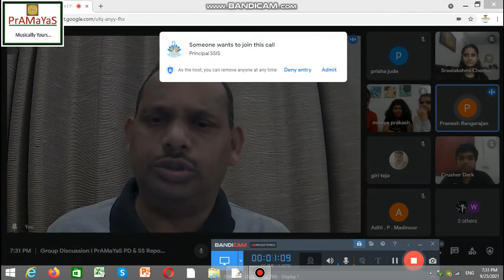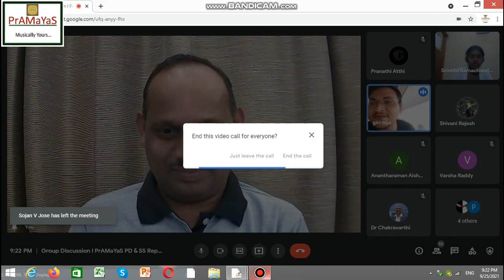Growing Social Realities & Concerns I PrAMaYaS PD&SS Repository I 26 Sep 2021(Sat)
namascAram dear All...

greetings from PrAMaYaS.

~ as part of our Personality Development & Soft Skills Repository, we held a Group Discussion on Google Meet Platform for the budding talents and aspirants on 'Growing Social Realities and Concerns. ', on 26 Sep 2021 (Sun) from 7 : 55 AM IST onward.

~ the speakers were : Aarushee Mahadevan(Coimbatore) I Aditi P Madinoor(Koppal) I Aishwarya Anantharaman(Delhi) I Anushka Unni(Coimbatore) I Geethika Atthi(Barmer) I Giri Teja(Vishakhapatnam) I Khyatika Atthi (Barmer) I Nethra(Koppal) I Pranathi Atthi(Tirupati) I Pranesh Rangarajan (Delhi) I Prisha Jude(Coimbatore) I Shivani Rajesh(Coimbatore) I Sreelakshmi Chemmala(Coimbatore) I Tanush Mahadevan(Coimbatore) I Srinithi Ramachandran(Coimbatore) Tejaswini(Koppal) and Varsha Reddy(Koppal).

~ expert opinion was from Dr PRS Chakravarthy, Principal Sri Sharada International School, Koppal, Karnataka. great it was. Thanks...dear Sir.
 ... and...nice a discussion it was...very well done dear Children...

~ once again, all of them greatly spoke and came out with excellent summations. Thanks for everything...

~     great to have had You all around for our session, marking a great mark...

~ will come back with yet another session, shortly. thanks for Your continued support, goodwill and wishes...

praNAms...

Musically Yours,
~ Yagna